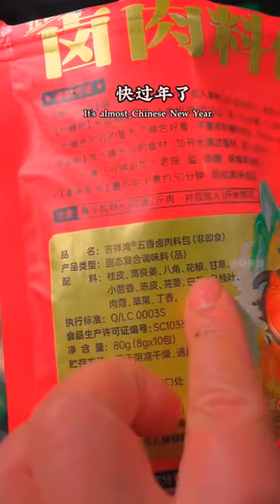New ways to eat pig ears#Learn to cook with Kuaishou#Kuaishou 1 million fans achievement